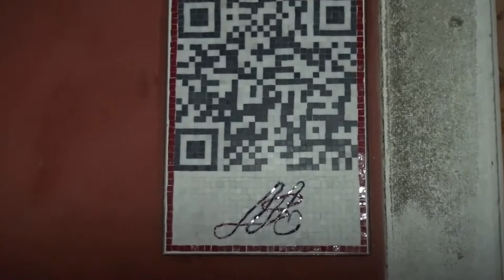Massimiliano Schiavon Art Team a Murano